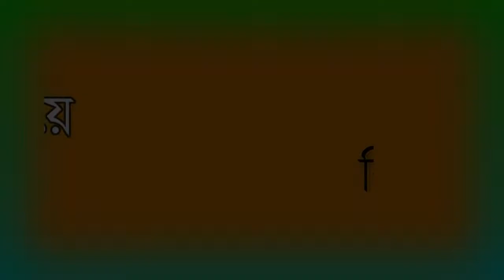ক্যারেক্টর সার্টিফিকেট | Character Certificate | Bangla Short Films 2021 শর্ট ফ্লিম Manik Chowdhury